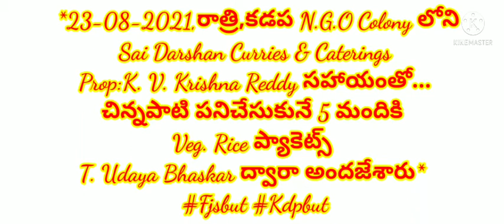23-8-21,రాత్రి,కడప N.G.O Colonyలోని Sai Darshan Curries & Caterings Prop:K.V.Krishna Reddy సహాయంతో..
*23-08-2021,రాత్రి,కడప N.G.O Colony లోని Sai Darshan Curries & Caterings Prop:K. V. Krishna Reddy సహాయంతో...చిన్నపాటి పనిచేసుకునే 5 మందికి Veg. Rice ప్యాకెట్స్ T. Udaya Bhaskar ద్వారా అందజేశారు*